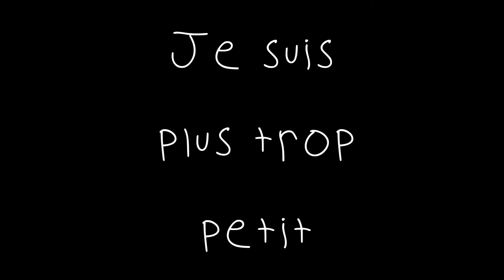Je suis plus trop petit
Teaser du spectacle "Je suis plus trop petit",  de la Compagnie Théâtrale Francophone.